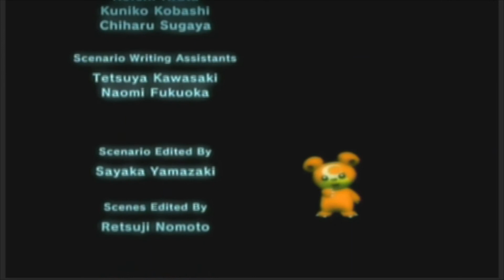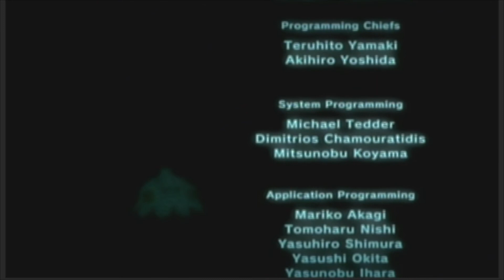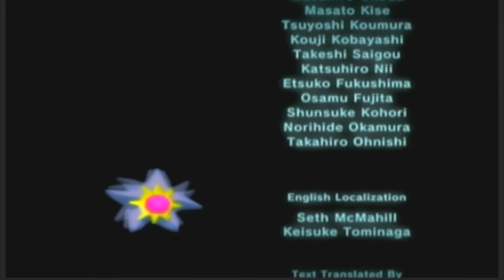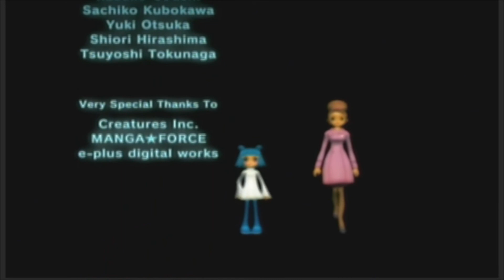Pokemon XD: Gale Of Darkness Episode 20 (Final) (GameCube)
In this episode we battle the final two bosses of the game and capture Shadow Lugia.